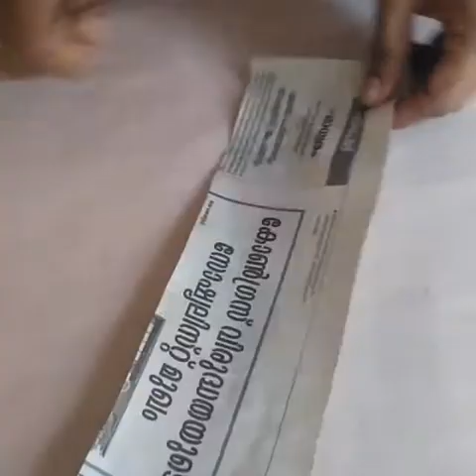Easy news paper craft|Best awesome paper craft idea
Newspaper
Glue
Fabric paint
Bead